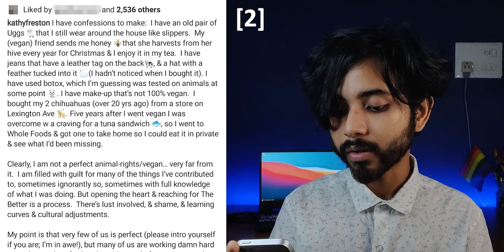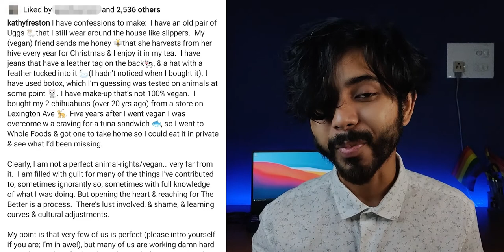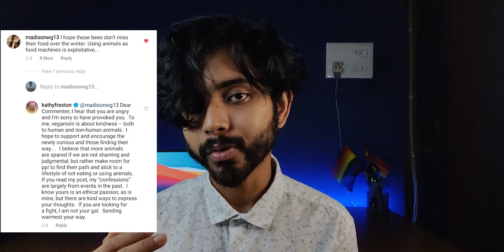Kathy Freston Says She's An Imperfect Vegan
VIDEO NOTES
Author of "72 Reasons To Be Vegan" Kathy Freston has admitted on her recent Instagram post that she is not vegan. I find her reasoning to be flawed. In this video, I discuss why.